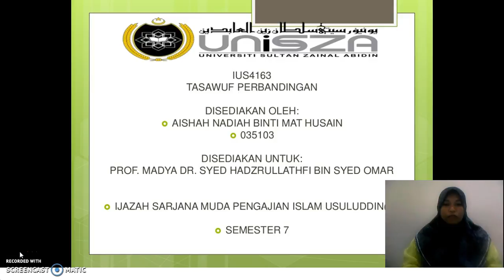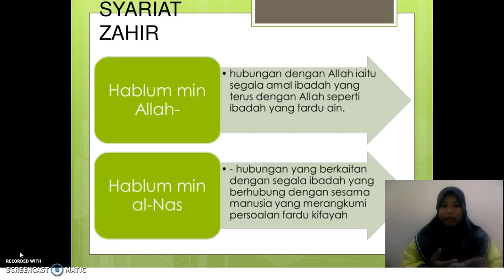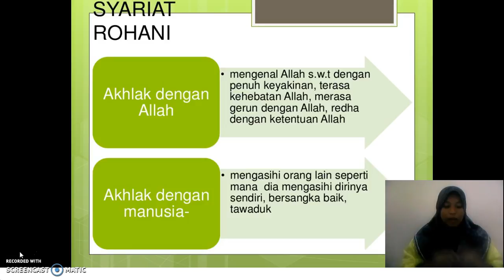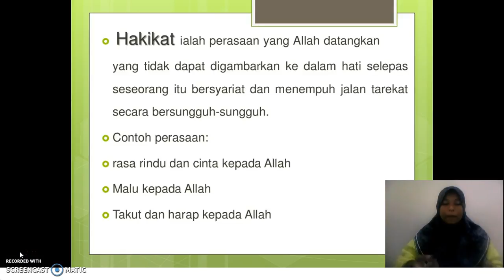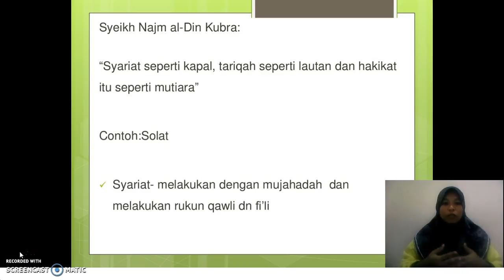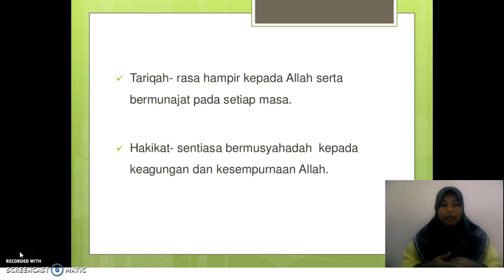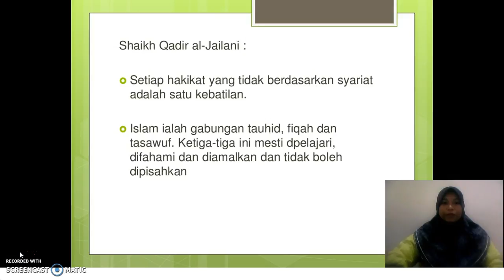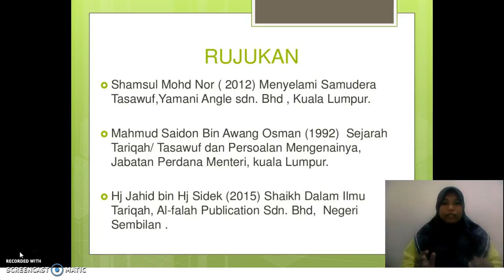syariat dan hakikat